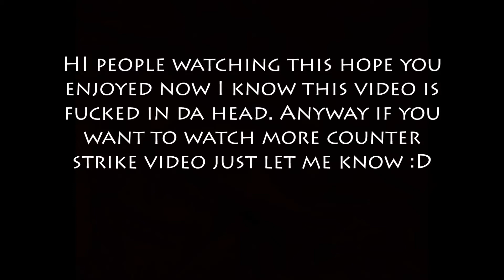CHARGE THE SHAFT! CS GO Funny moments!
Hello me here with a video witch is fucked in da head...

Egg(dose not have a channel)